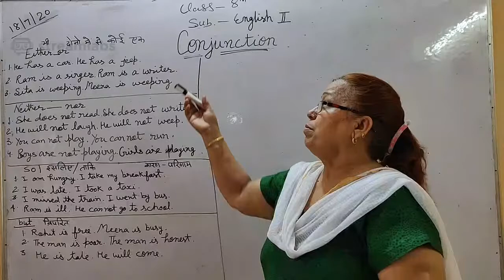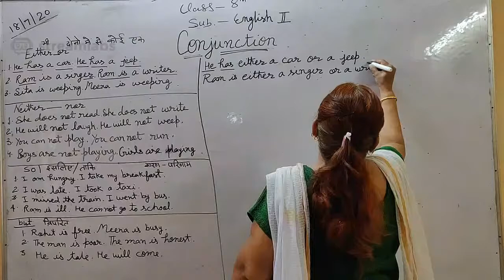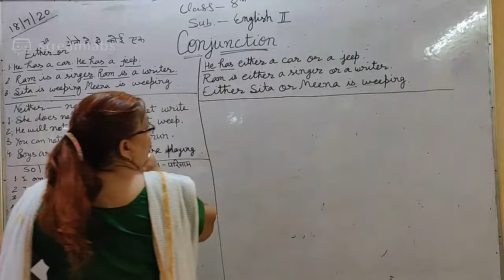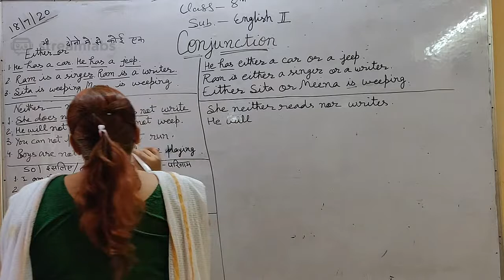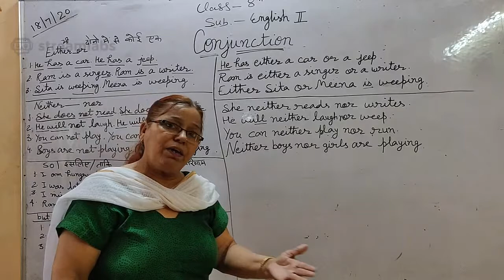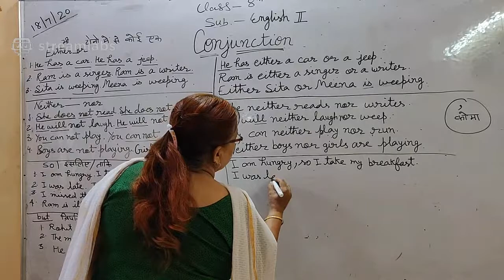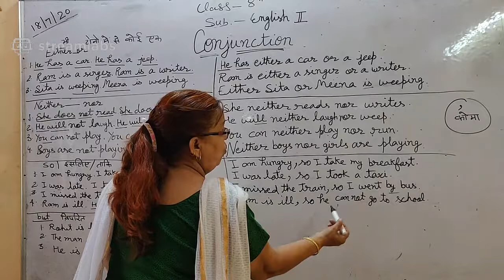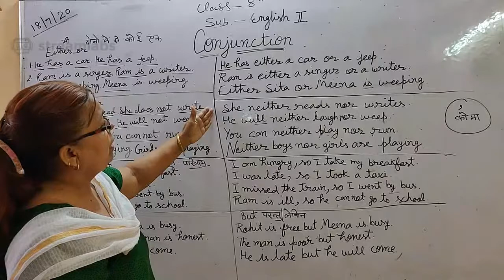CONJUNCTION (समुच्चयबोधक अव्यय) PART-2 CLASS-8 BY SUNITA ARORA